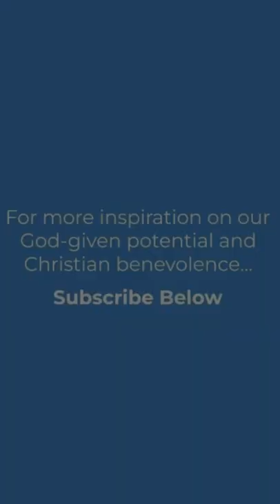Stephen Meyer: How does science show us the existence of God - Christian Response Forum